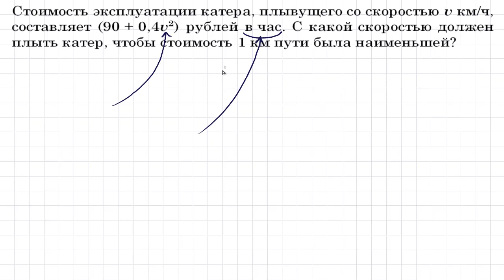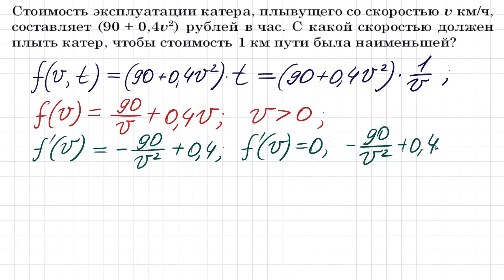НОВАЯ экономическая задача на ОПТИМИЗАЦИЮ #48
Стоимость эксплуатации катера, плывущего со скоростью v км/ч, составляет (90 + 0,4v^2) рублей в час. С какой скоростью должен
плыть катер, чтобы стоимость 1 км пути была наименьшей?